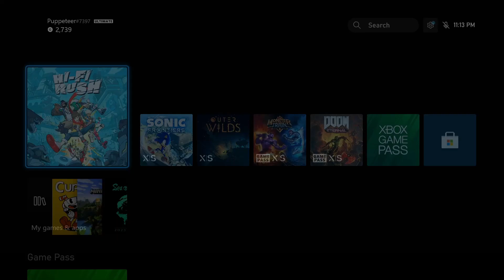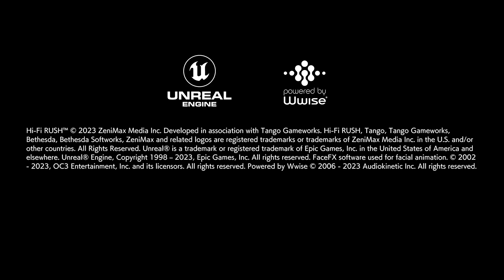Hi-Fi RUSH - TheCanadianPuppeteer [Part 4]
Puppet gets invited to a party (he doesn't) and decides to go have some fun (crash a party) with some fellow robot-enhanced enthusiasts (individuals who don't want mind-control shenanigans to happen).